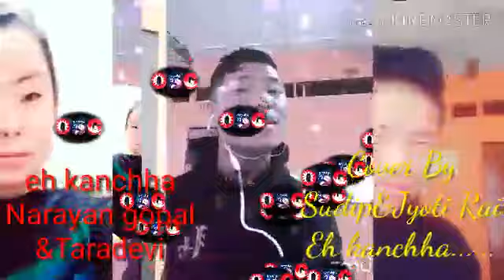Eh kanxa thattaima(cover)ए कान्छा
Jyoti & Swornim Sudip Rai